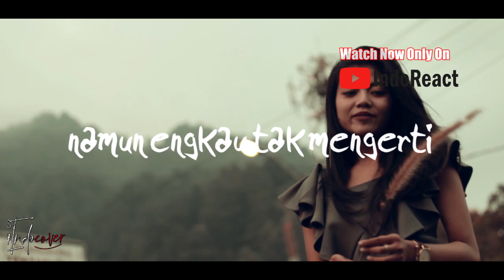🔴 IKLAN RAYA ADABI 2019 - Pak Duan - Calon Menantu